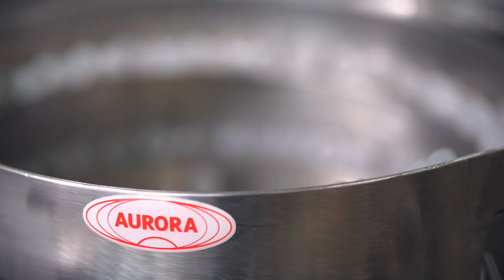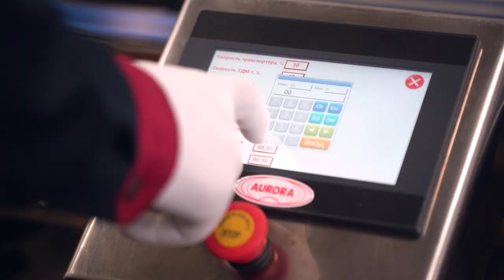Линия розлива и укупорки «МАСТЕР» для сельскохозяйственных ядохимикатов с двумя ориентаторами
В данном видео показана работа линии розлива и укупорки «МАСТЕР» для сельскохозяйственных ядохимикатов с двумя ориентаторами пробок и колпачков.

Описание:

Высокопроизводительная автоматизированная машина розлива и укупорки, выполненная на базе линейной концепции – это современное, надежное и функциональное оснащение для крупных промышленных компаний. Линия выполнена на базе 12-сопельного поршневого дозатора, который выполняет деликатный розлив продукта, демонстрируя стабильность выдаваемой дозы.

Конструкцией линии предусмотрена двухэтапная укупорка – пробками и крышками. Изделия подаются из отдельных виброориентаторов в правильном положении и автоматически устанавливаются на тару. Узел розлива оснащен системой отсекателей с датчиками, а модуль укупорки – датчиками наличия тары. Перемещение тары между участками реализуется ленточным транспортером.

С более подробным описанием данного оборудования Вы можете ознакомиться на нашем сайте по ссылке

Характеристики:

Габариты, мм (Д х Ш х В): 5500х1400х2000;
Вес: 600 кг;
Тип дозатора: Поршневой;
Метод укупорки: Закрутка;
Мощность: 1,3 кВт;
Напряжение: 220 В;
Давление воздуха: 0,6-0,8 МПа;
Объем тары: 50/100 мл;
Диаметр колпачков: 22 мм;
Диапазон розлива: 50/100 мл;
Сопла: 12 шт;
Погрешность дозирования: ±3* %;
Укупорка пробки: Забивка;
Средняя продолжительность переналадки автомата: 60 мин;
Тип транспортёра: Ленточный нержавеющей;
Ширина транспортерной ленты: 90 мм;
Рабочая высота стола: 900±50 мм;
Диаметр вращающегося стола: 600 мм;
Скорость вращения стола: 19 об./мин.